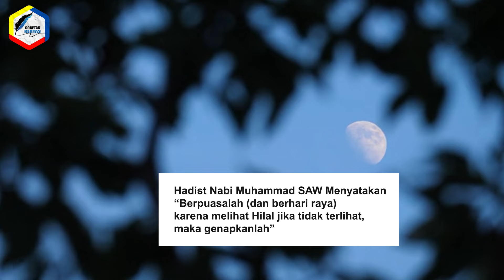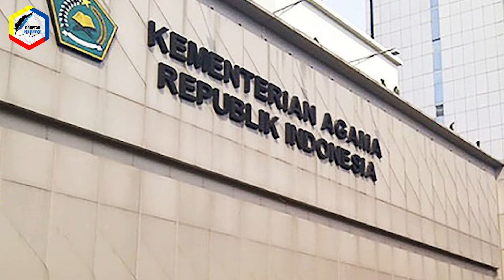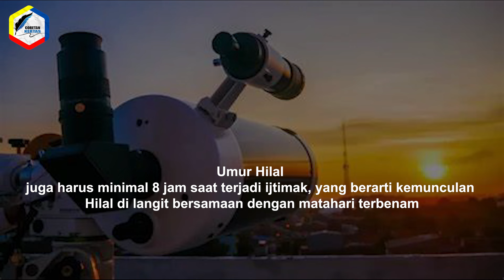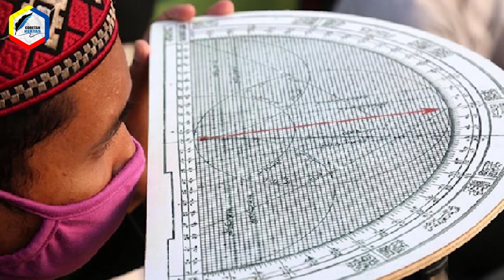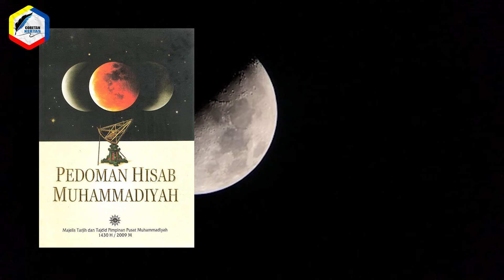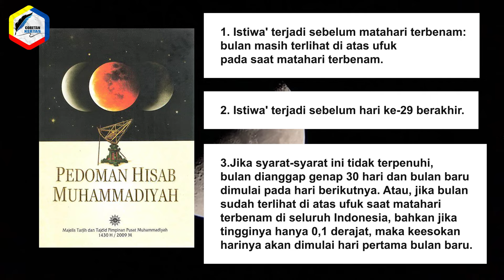LAGI-LAGI Beda Pendapat NU & MUHAMMADIYAH Penentuan 1 Syawal!? Ternyata Ini Penjelasannya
Tak terasa bulan ramadhan 1445 Hijriyah akan kembali hadir di tengah-tengah kita. Bulan yang ditunggu-tunggu oleh seluruh umat muslim di seluruh dunia tak terkecuali Indonesia. Sebagai negara dengan mayoritas beragama Islam. Indonesia menaruh perhatian besar terkait datangnya bulan ramadhan. Hal itu terlihat dari adanya gelaran sidang Isbat yang dilakukan pemerintah untuk menentukan awal bulan ramadhan di Indonesia.